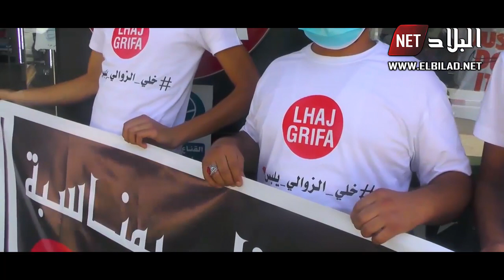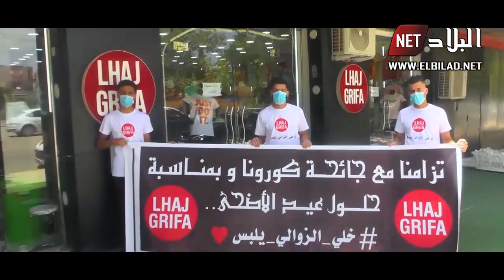"خلي الزوالي يلبس" مبادرة تضامنية لمساعدة ذوي الدخل المحدود على اقتناء الملابس بمبالغ رمزية